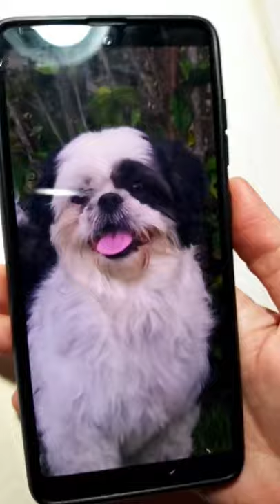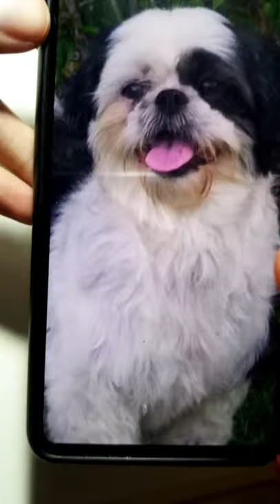Live - pintando retrato realista de Shih Tzu em aquarela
"🎨✨ Desperte sua criatividade e dê vida às suas obras com o curso 'Aquarela com Alma'!  Descubra o método comprovado por centenas de alunas para criar retratos de animais cheios de vida e profundidade, mesmo começando do zero. Com mentoria ao vivo, aulas gravadas e uma garantia de 7 dias, você terá tudo que precisa para dominar a arte da aquarela. Se você já sonhou em pintar retratos realistas com essa técnica única, não perca tempo! Acesse agora o nosso site e mergulhe nessa jornada criativaem: